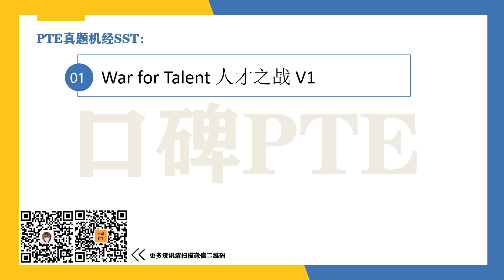口碑PTE SST War for Talent V1 真题机经